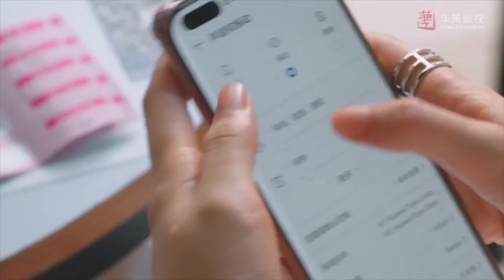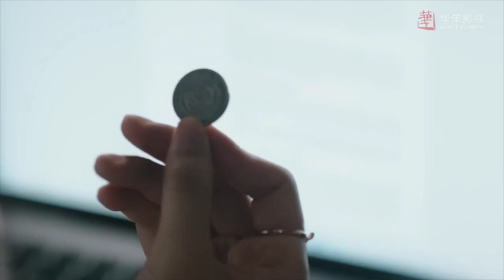林深可太会了！画师告白迅速攻破人心，看似腼腆的老板原来是情场上的老狐狸！| 沉睡花园 Dream Garden 龚俊Gong Jun 乔欣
►剧情简介：
      自媒体情感公众号博主肖潇，与专业心理咨询师林深在一档恋爱综艺节目中因为观念分歧而结怨。机缘巧合之下，肖潇应聘成为了林深助理，她希望通过学习专业的心理学知识增强自己公众号的情感分析专业度。两人在一起工作和生活当中，共同解决了若干心理个案，也解决了埋伏在身边的一个个危机，譬如粉丝恋爱妄想、网络杠精、情感依恋损伤等等，彼此的心越靠越近。肖潇的热情与活力感染了个性高冷的林深，林深则教会肖潇如何成为一个优秀专业的心理咨询师。但埋伏在他们身边的危机也逐渐显现，两人在经历冲突和危机之后，最终发现其实爱情也是一种催眠，成就彼此成为更好的自己。

►Synopsis：
Xiao Xiao, the blogger of an emotional public account, and Lin Shen, a professional psychological counselor, had a grievance in a love variety show because of their disagreements. By coincidence, Xiao Xiao applied to become Lin Shen's assistant. She hopes to enhance her emotional analysis expertise when writing her official account by learning professional psychology knowledge. Working and living together, the two solved a number of psychological cases and also crises that lay around them, such as fan’s delusions in love, online contrarians, attachment injury, and so on, which bring their hearts closer. Xiao Xiao's enthusiasm and vitality have infected Lin Shen, who’s always been a cold fish, and Lin Shen taught Xiao Xiao how to become an excellent professional psychological counselor. But the crisis ambushing them gradually emerged. After the two experienced conflicts and crises, they finally discovered that love is hypnotic, and could make each other a better self.